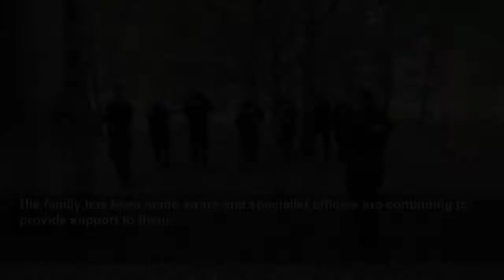Body of former Fettes College teacher found in Northumberland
Body of former Fettes College teacher found in Northumberland - Dr Peter Coshan was reported missing on August 12 and was last seen in the Seafield Road area of Edinburgh.
The Independent
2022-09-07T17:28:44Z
The body was found on land close to the A696 near the village of Kirkwhelpington on Sunday September 4.
Specialist officers were seen close to scene combing woodland more than 80 miles away from his home in Edinburgh.
His family has been made aware and specialist officers are continuing to provide support to them.
Two men, aged 27 and 63, have previously been arrested and charged in connection with Dr Coshan’s death.
Detective Superintendent Andrew Patrick, of Police Scotland’s Major Investigation Team, said: “Our thoughts remain with Peter’s family at this incredibly difficult time.
“I would again like to thank everyone who has come forward with information which has helped our investigation.”